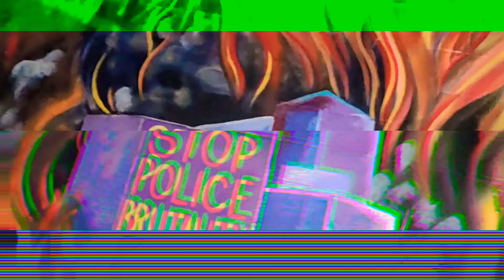Wow, its hymn!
This track was created using